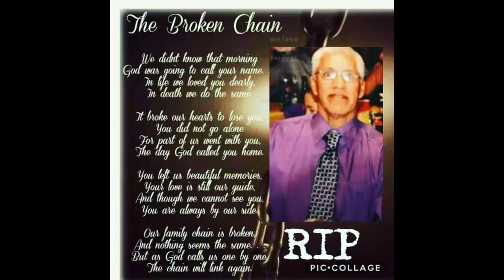R.I.P Tio Manuel